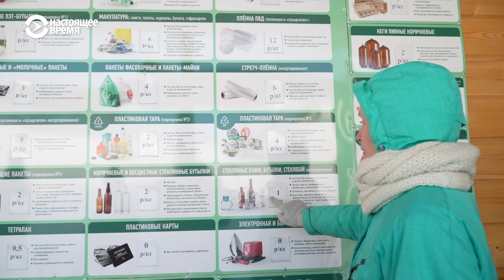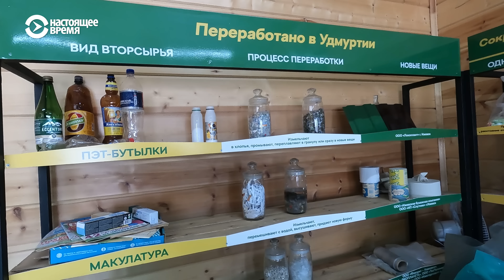Как сортировать мусор в селе | ЧЕЛОВЕК НА КАРТЕ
Вагончик, где наша героиня сортирует мусор, называется "экопост". Это такое место, куда можно сдать на переработку мусор, потом его разделяют на фракции и отправляют дальше. Вагончик установлен прямо на участке наших геров в селе Светлое, где они живут. На "экопост" село выиграло грант. Работает он круглые сутки, раз в неделю ребята перебирают мусор и отвозят его в город. Денег за это они фактически не получают. Но Лида продолжает объяснять и показывать, как важно сортировать мусор. И жители их села теперь справляются с этим едва ли не лучше, чем многие жители городов.